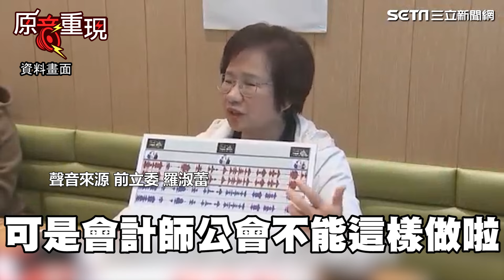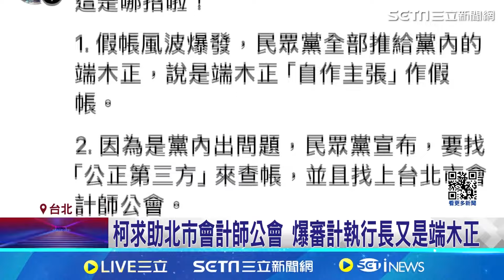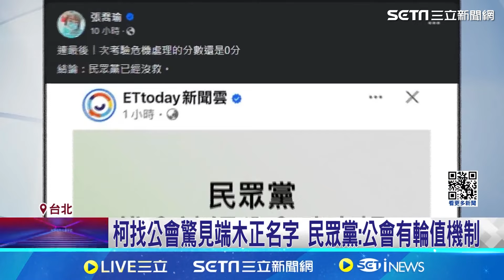【原音重現】民眾黨找第三方查核又見端木正？ 爆審計會執行長也是他 柯文哲裝傻!?回也太好笑了 羅淑蕾喊我接受看柯願不願意｜94要賺錢